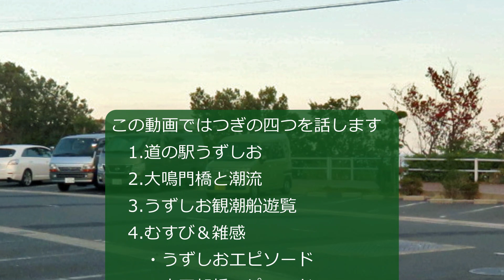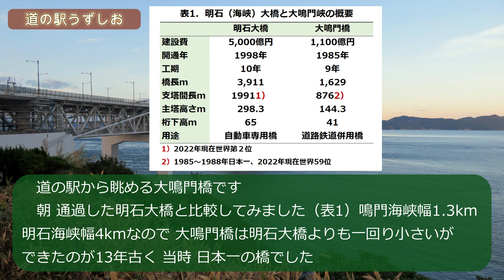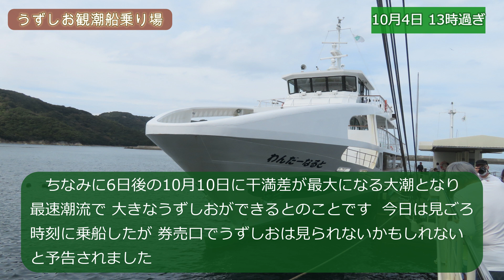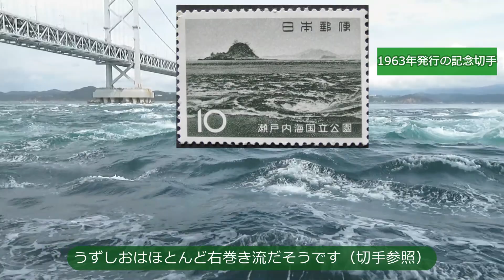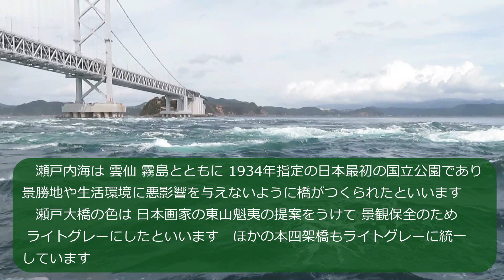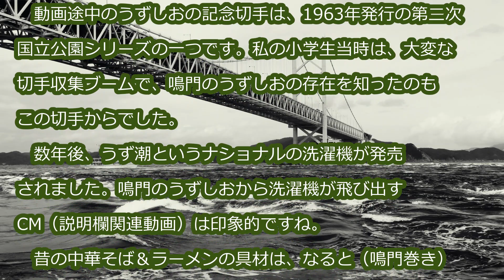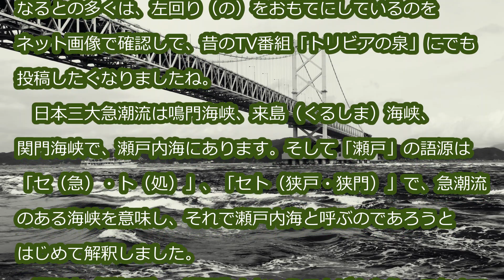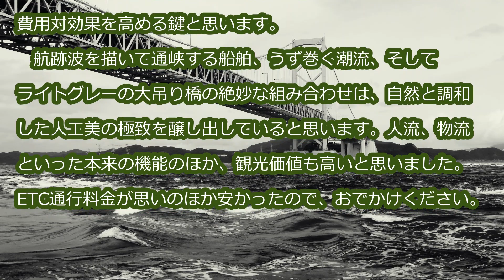大鳴門峡＆うずしお―四国/九州の車旅 第2集―【N-VAN遊戯三昧】 by うしきよチャンネル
四国/九州の車旅 第２集として、大鳴門橋＆うずしおを紹介します。うずしおや通峡する船を跨ぐ大鳴門峡のプロフィールとうずしお観潮船の遊覧の様子を話します。うずしおは見ることができませんでしたが、うずしおと本州四国連絡橋のエピソードを話します。

▶BＧＭ
オープニング：甘茶の音楽工房（Music Atelier Amacha）レイク・ナイト・ブリッジ
本編：甘茶の音楽工房（Music Atelier Amacha）　春風

【チャプター】
0:00　 オープニング
0:12      はじめに
1:03　  1.道の駅うずしお
2:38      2.大鳴門峡と潮流
4:59　  3.うずしお観潮船遊覧
9:16　  4.むすび＆雑感
12:42　エンディング

3.[ 淡路島＆鳴門の渦潮 日帰り車旅 ]　#2 『 鳴門の渦潮 』うずしお観潮船『 わんだーなると 』編 です♪ ～ Naruto whirlpools ～

▼以下はN-VANの関連動画です。

『経歴』
   牛の研究を40年勤めながら牛画（牛の油絵）を描く。2019年64歳で退職し、画業に専念。セカンドライフを送る60代シニアの牛画作家。ちなみに午（うま）年生まれ。

　国内の牛が暮らす風景を探訪する旅です。牛の知識や文化歴史にそれとなく触れています。あなたもでかければ牛に会えるかも・・・。
　まずここ20年間のうしきよが訪問した放牧地や牧場のレビュー写真動画配信に注力しながら、これから行くところや再訪地の動画を配信したいと思います。

『N-VAN遊戯三昧』
　2022年に新車購入したN-VAN車中憩（泊）の旅先の紹介や関連動画を配信しします。他とは違う視点とデータに基づくトリビア的コンテンツを心がけています。

　牛画作家であるうしきよが牛の油絵を出品した美術展の様子を紹介しています。遠方や外出自粛などで来られない方、牛好きの方、絵画愛好家などを対象に制作しています。

　地元栃木県の観光スポットや気軽に行けて散策できるスポットを紹介したいと思います。レスペクトするＵ字工事にあやかり、栃木県の魅力を発信できれば・・・・2020年「都道府県ランキング」では地元栃木県が最下位に沈みました。少しでも魅力を発信して底上げできれば・・・

『身辺雑記編』
　「商品購入」、「家庭菜園」など余裕があれば・・・

　「うしきよチャンネル」をご視聴いただきありがとうございます。
『N-VAN遊戯三昧』編は、シニアでセカンドライフを送るうしきよの道の駅を車中憩しながら旅先の観光地などを動画で取り上げたいと思います。
   60代シニアのため元気な若い人ほどには配信頻度が少ないと思いますがよろしくお願い致します。 配信が少なくなったら、挫折したか、病気したか、あるいは人生の定年（チ～ン）を迎えたと思ってください。
新しい動画がある場合は、金曜日16時に配信します。